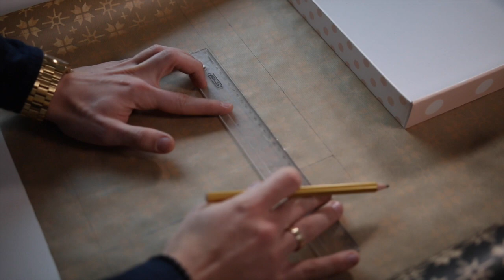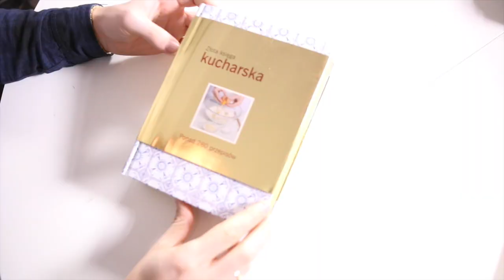JAK PAKOWAC PREZENTY?